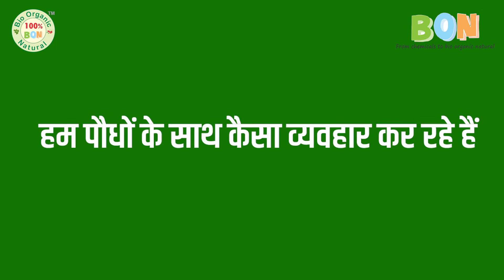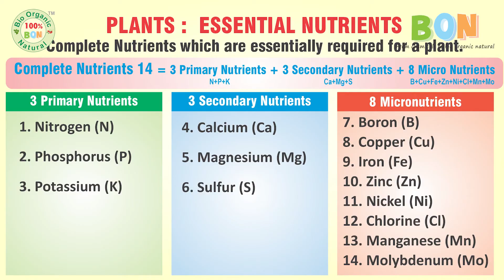बेहाल प्लांट फूड पर चंद सुलगते सवाल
हम अपने पालतू कुत्ते को तो हर महीने हजारों रूपयों का डॉग फूड खिला देते हैं, लेकिन हम पर आश्रित मूक पौधों को एक बार थोड़ी सी गोबर की खाद देकर हम यह समझ लेते हैं कि हमने पौधे को जीवन भर के लिये आहार की पूर्ति कर दी और बाद में हम उसे पानी के अतिरिक्त कुछ भी नहीं देते। गमलों में पानी के जरिये अधिकांश पोषक तत्व बहते रहते हैं और हम पर आश्रित हमारे ये प्यारे पौधे सारा जीवन भूख से कलपते, तड़पते और छटपटाते रहते हैं। हम इन्हें समय से खाना पानी नहीं देंगे, तो ये या तो काम करना कम कर देंगे या बन्द कर देंगे, जिससे प्रदूषण की स्थिति अधिक भयावह होती जायेगी और एक समय हमारा अस्तित्व ही खतरे में पड़ जायेगा। बाजार में बिक रहा प्लान्ट फूड बहुत घटिया है। बाजार में बिकने वाले 90 प्रतिशत प्लान्ट फूड बगैर किसी लेबल या नाम के धड़ल्ले से बिक रहे हैं। इन्हें 2-3 सस्ते रासायनिक पदार्थाें को मिलाकर औने पौने भाव पर बेचा जा रहा है। बाजार में उपलब्ध प्लान्ट फूड बहुत महंगे हैं साथ इनकी गुणवत्ता व लगातार उपलब्धता की कोई गारंटी भी नहीं है। बाजार में जैविक ब्रांडेड प्लांट फूड्स बहुत कम मात्रा में उपलब्ध है। ब्रांडेड प्लांट फूड्स में रासायनिक प्लांट फूड्स की भरमार है जो मानव स्वास्थ्य, मिट्टी एवं पर्यावरण पर प्रतिकूल प्रभाव डालते हैं। मात्र गोबर की खाद पौधे को देकर हम समझ लेते हैं कि हमने उसे सम्पूर्ण भोजन दे दिया, गोबर की खाद में केवल नाइट्रोजन ठीक मात्रा में होती है फास्फोरस व पोटेशियम बहुत कम मात्रा में होते हैं जबकि अन्य पोषक तत्व होते ही नहीं। किसी पौधेे के सन्तुलित व तेज विकास के लिए 14 अनिवार्य पोषक तत्वों की आवश्यकता पड़ती है। ठीक वैसे ही जैसे हमारे सम्पूर्ण विकास के लिये हमें संतुलित आहार की आवश्यकता होती है। फिर शहर में एक साल पुरानी सूखी गोबर की खाद मिल पाना भी टेढ़ी खीर है।